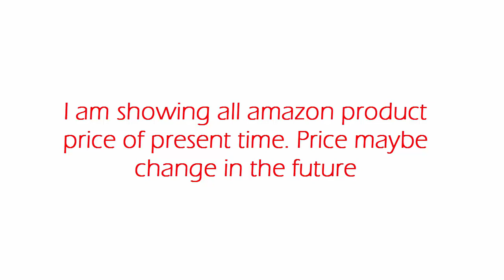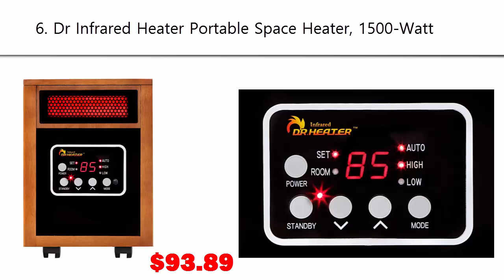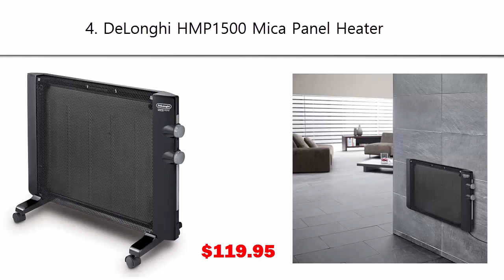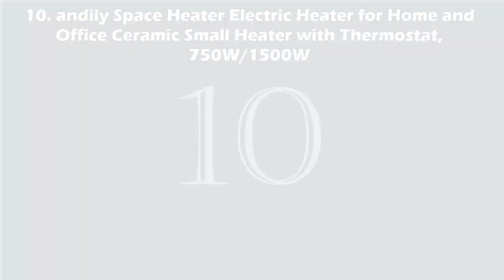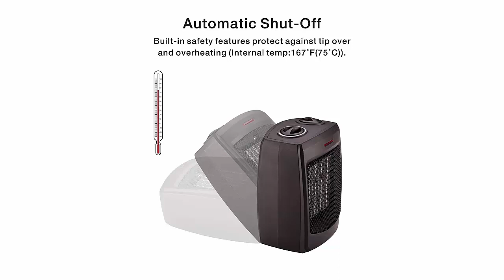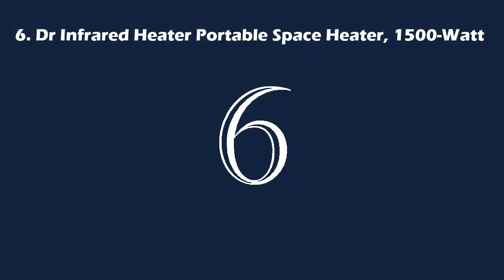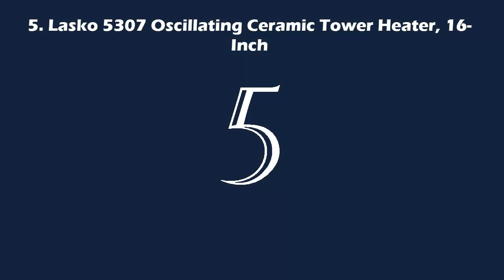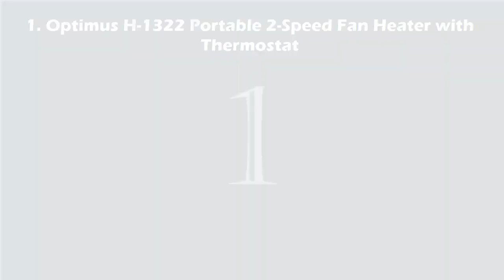Top 10 Best Selling Space Heaters With Price 2019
5. Lasko 5307 Oscillating Ceramic Tower Heater, 16-Inch

4. DeLonghi HMP1500 Mica Panel Heater

3. Honeywell HCE100B Heat Bud Ceramic Heater, Black

2. Vornado MVH Whole Room Vortex Heater, Black

1. Optimus H-1322 Portable 2-Speed Fan Heater with Thermostat